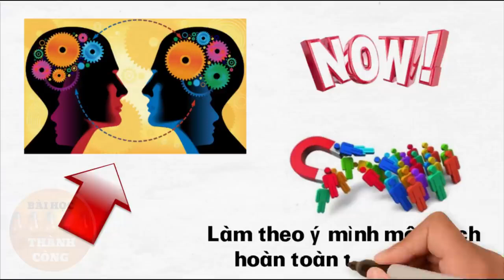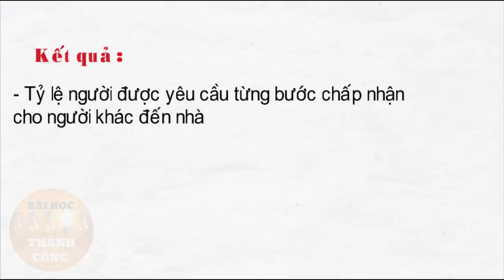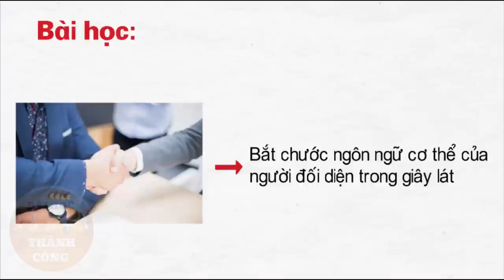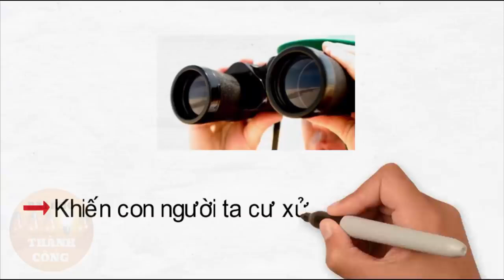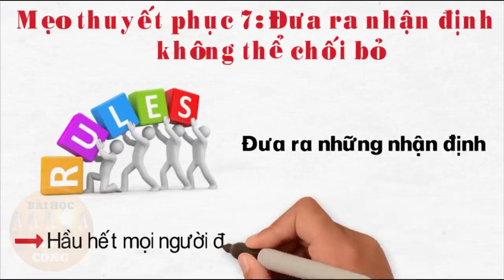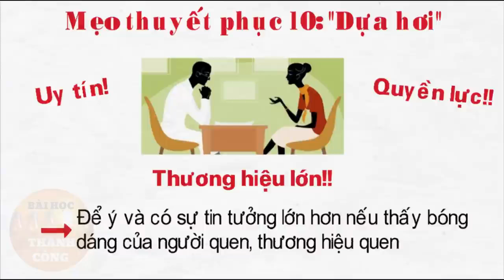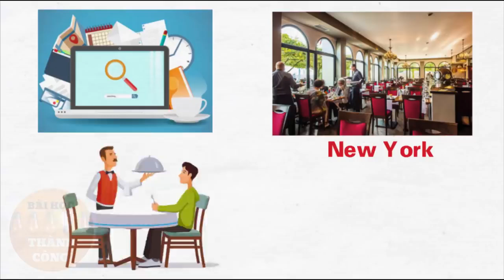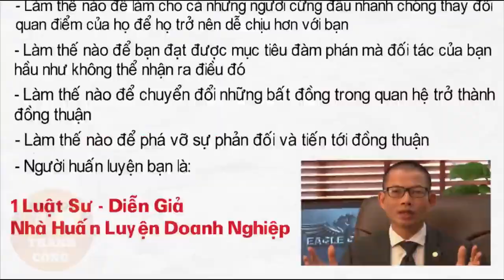12 Mẹo Tâm Lý Chinh Phục Bất Kỳ Ai ( Dành Cho Người Bán Hàng )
Dành Cho Người Bán Hàng! Khiến Khách Hàng thuận theo ý bạn!